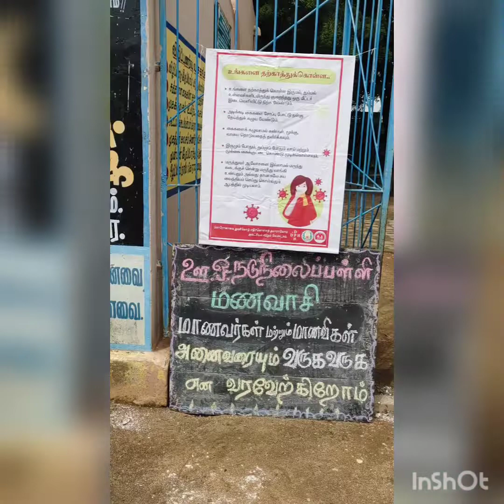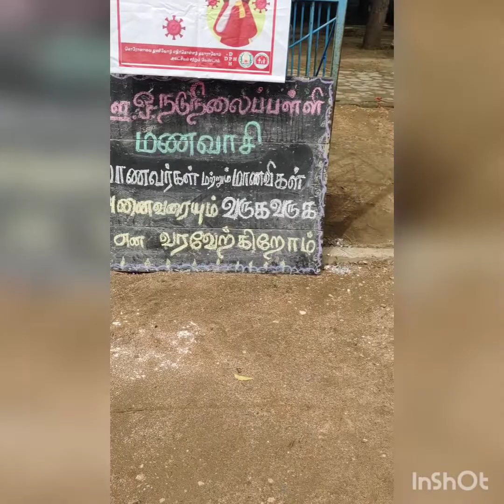21 February 2022(2)